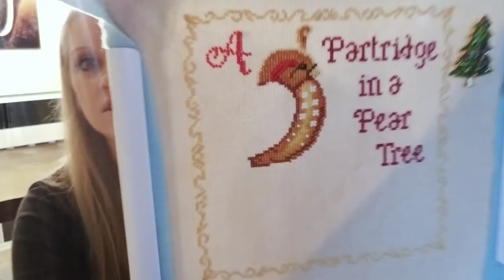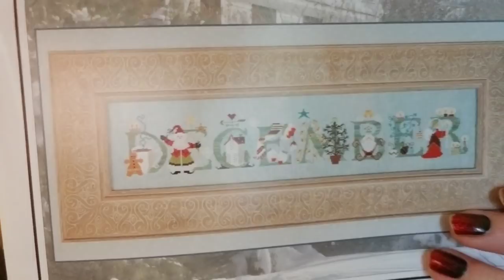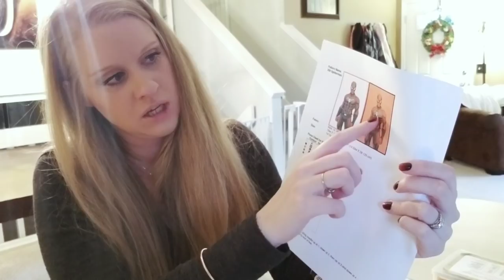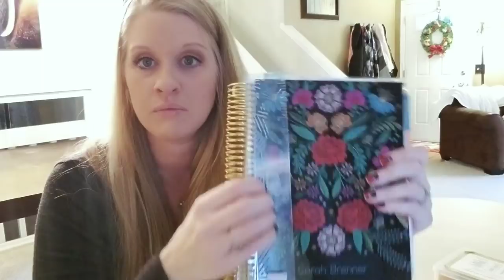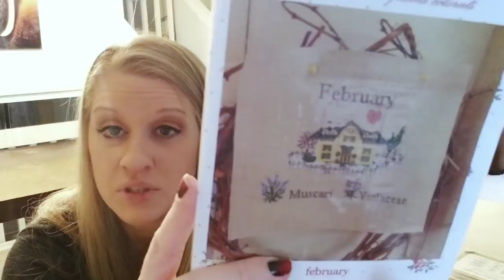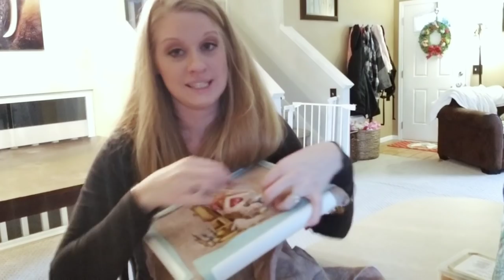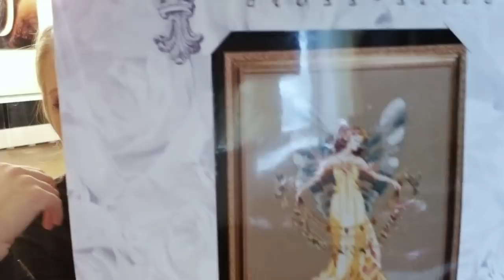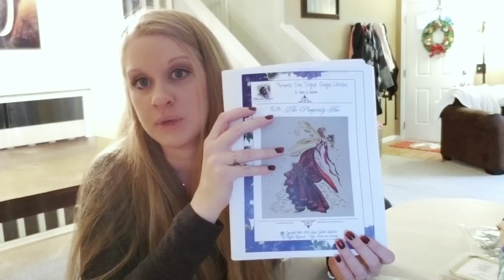Flosstube #5 The One where I get fancy schmancy with an intro! And a fancy schmancy new PINK stand!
*Correction! Belinda's channel is called Anitchtocrossstitch NOT anintchtostitch! Sorry, Belinda! ❤